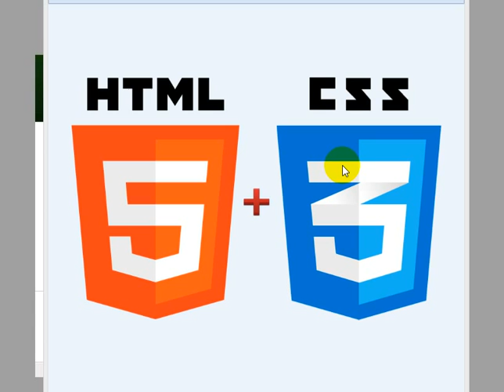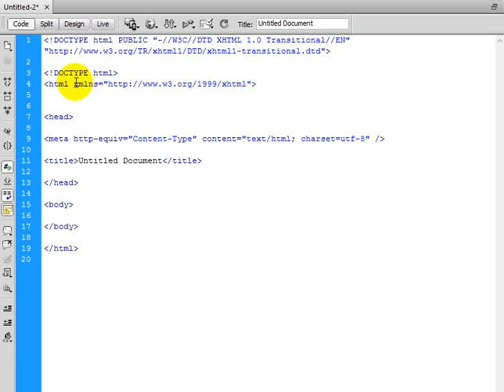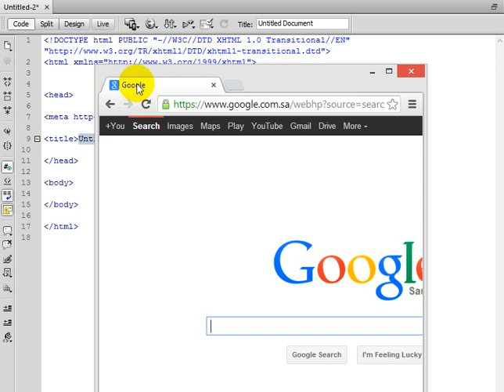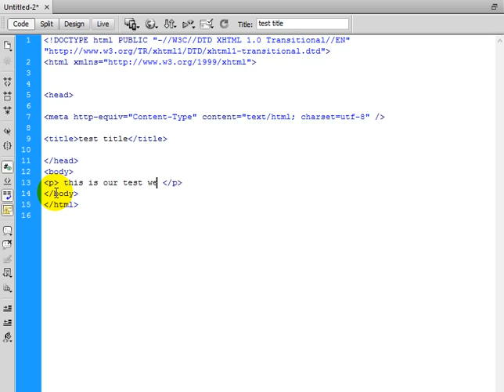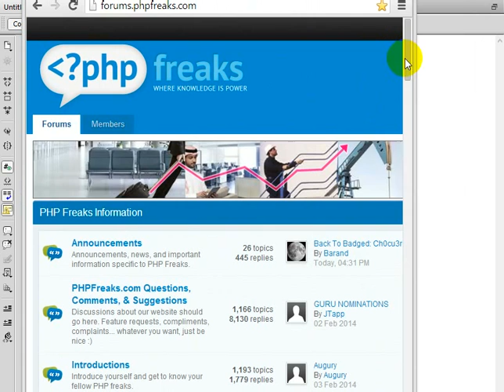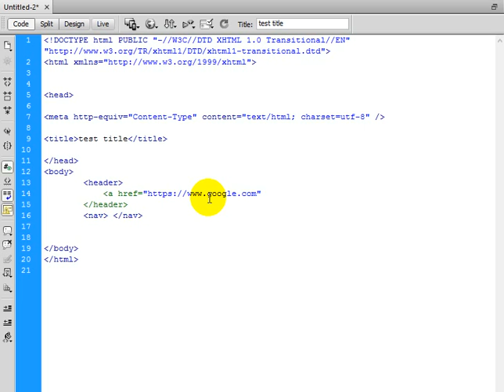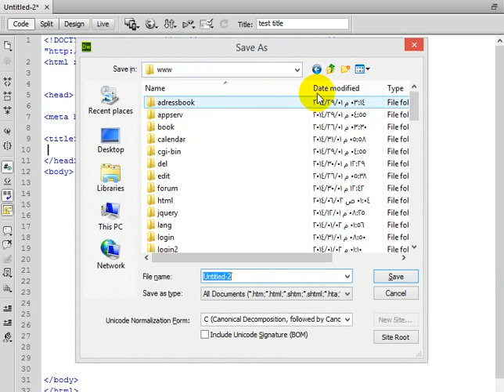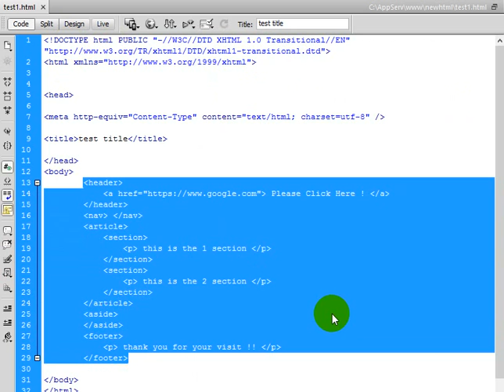دورة HTML5 شرح HTML5 دروس HTML5 | الدرس 2 | المقدمة 2 | كيف اصمم موقع ؟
المطور | دورة HTML5 شرح HTML5 دروس HTML5 | الدرس 2 | كيف اصمم موقع ؟

التعرف على لغة HTML5
وطريقة كتابتها
وطريقة تصميم وتقسيم الصفحة
بداية تعلم والتعرف على اللغة
معرفة ابجديات واساسيات اللغة
التي سنعتمد عليها في الدروس القادمة

شرح HTML5 | دورة HTML5 | تعلم HTML5 | دروس HTML5

خطة عمل المطور | The Developer Plan:
1-دورة HTML5 و JavaScrpit
2-دورة CSS3
3-ورشة تصميم وبرمجة موقع
4-دورة jQuery
5-ورشة تصميم وبرمجة موقع
6-دورة PHP و MySQL
7-مشاريع برمجة وتطوير مواقع